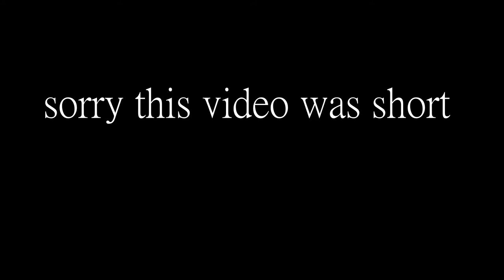The Hooligans Vlog (FIRST VLOG)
The Hooligans

idk what to put here. we'll figure it out lol